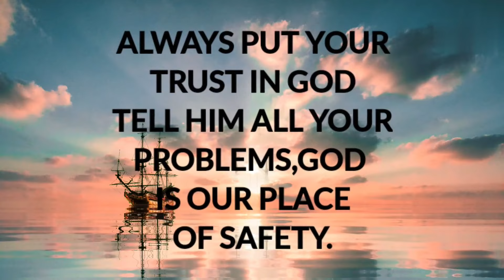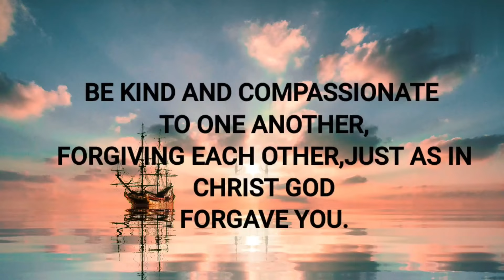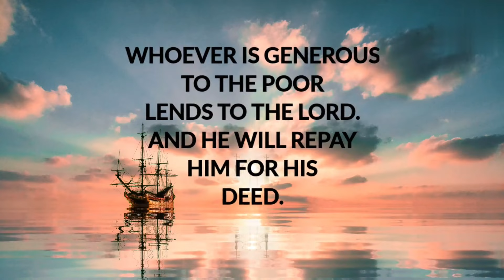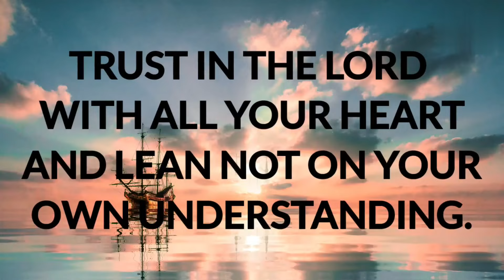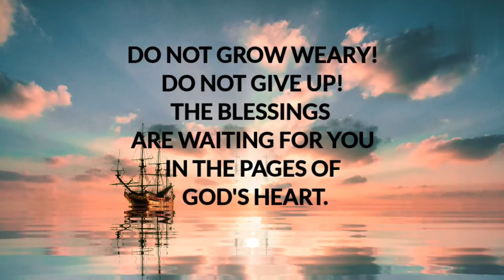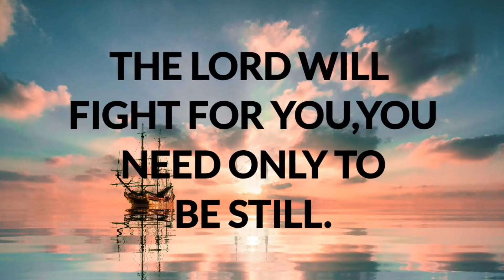TAGALOG WORSHIP SONGS WITH INSPIRATIONAL VERSES ABOUT FAITH/AGAH DELATORRE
Hey guys!Thank you for coming hope you like this tagalog worship songs.If you are new in my channel please like,share and subscribe my channel.Don't forget to press the bell notification so that you'll be updated to my upcoming upload.Thank you and God bless everyone.
___________________#christian songs
worship songs
tagalog worship songs
inspirational quotes